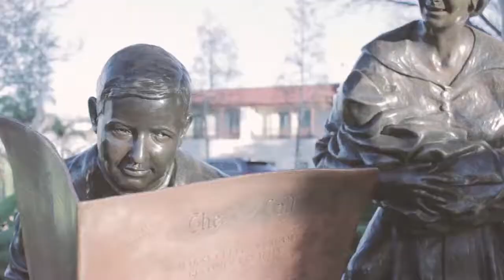THE DROUGHT IS OVER! The guys really hurt themselves by accident in this!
The political climate is horrible but in LA the Drought is OVER!